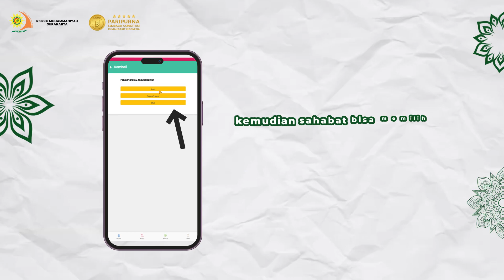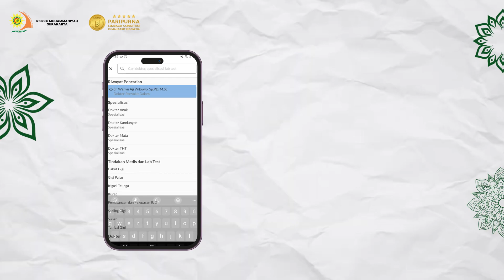RS PKU SOLO SEMAKIN DEKAT DENGAN SAHABAT SEHATI